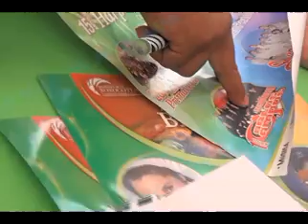CONFERENCIA NICHO HINOJOSA